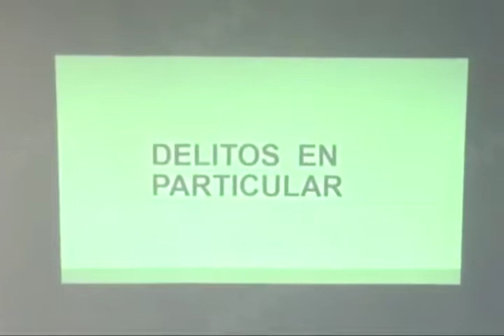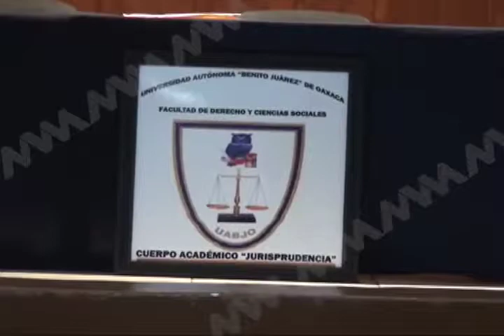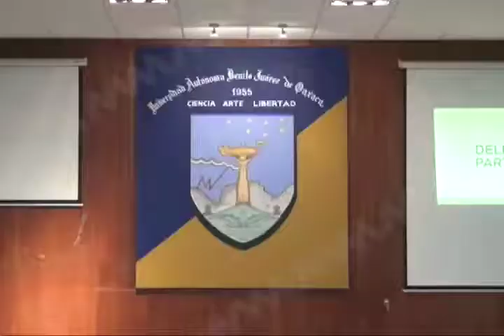Necesitamos armonizar un nuevo Código Penal: Heliodoro Caballero